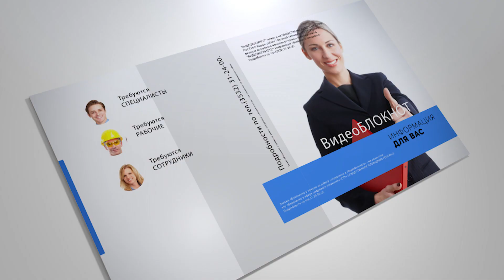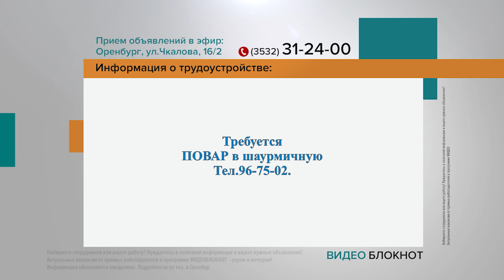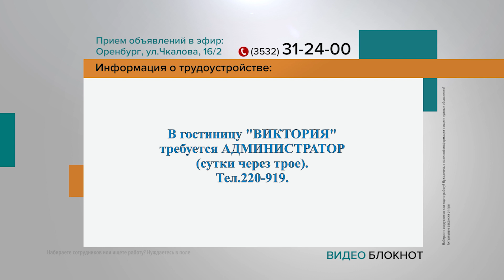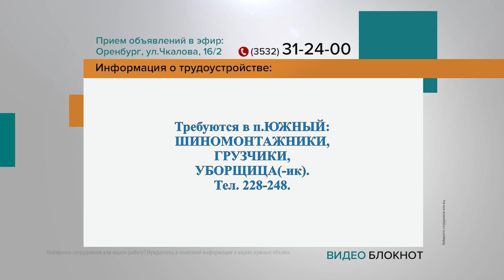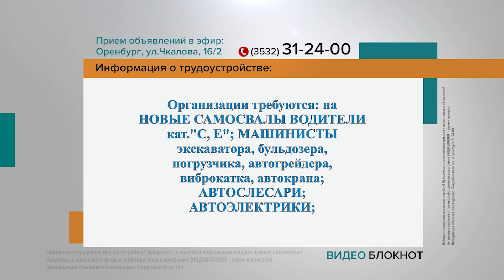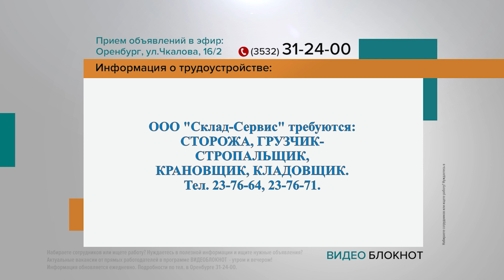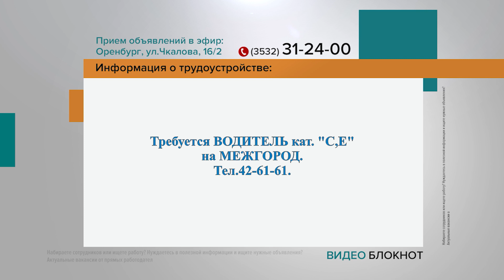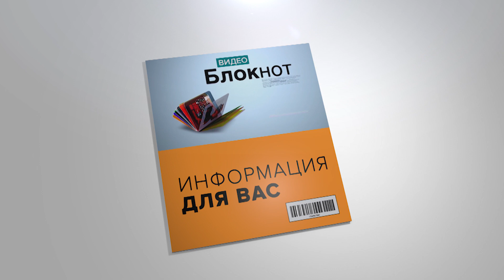Видеоблокнот 22.09.23 - 25.09.23